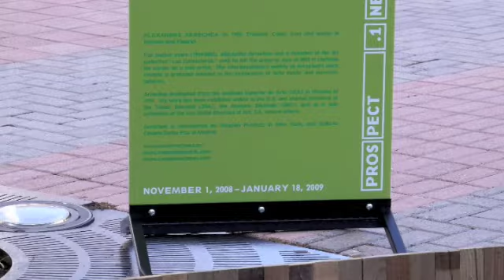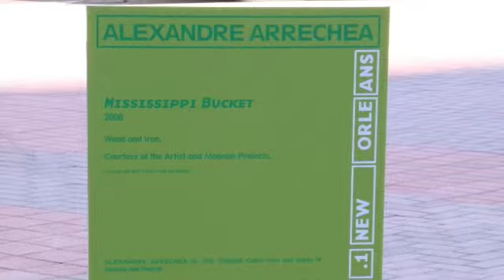Mississippi Bucket, 2008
Alexandre Arrechea,
Mississippi Bucket
(Prospect 1)